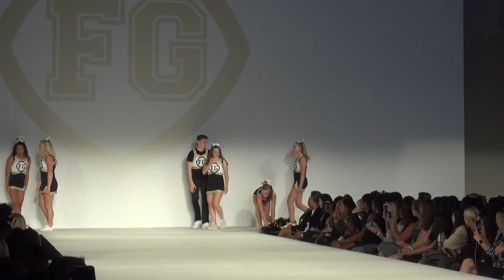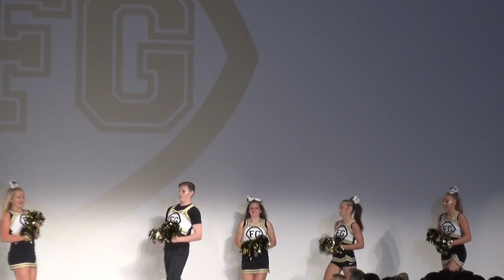FedEx fashion week